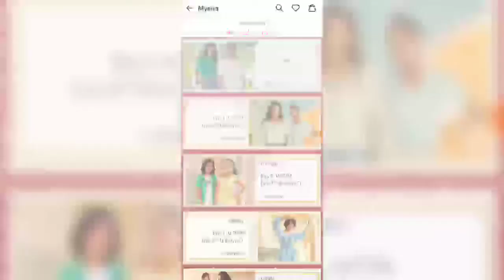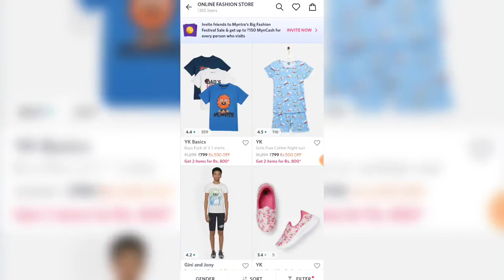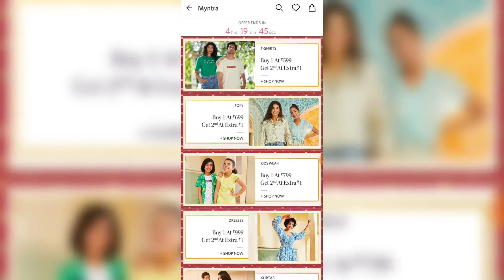MYNTRA EXTRA at ₹1 COMBO OFFER 🔥 | MYNTRA BIG FASHION FESTIVAL OFFER TODAY😍